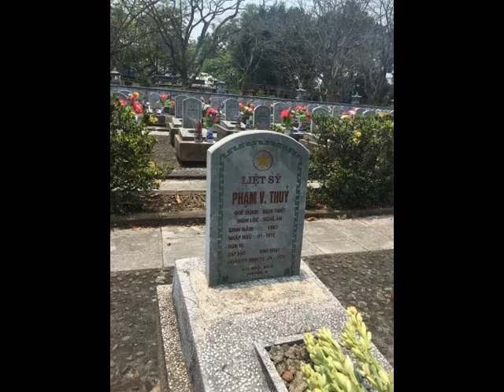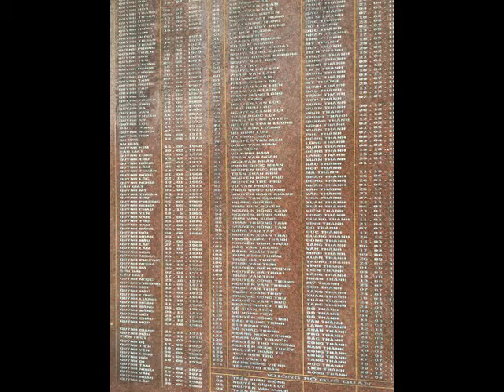Thăm chiến trường xưa - Viếng Nghĩa trang Trường Sơn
Đoàn cựu chiến binh K7073 C3NL1